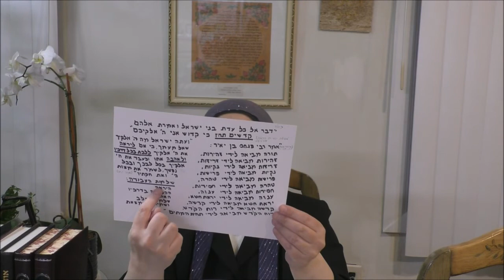פרשת קדושים קדושה על ידי שלמות עבודת השם 05 03 2022 Hebrew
פרשת קדושים קדושה על ידי שלמות עבודת השם